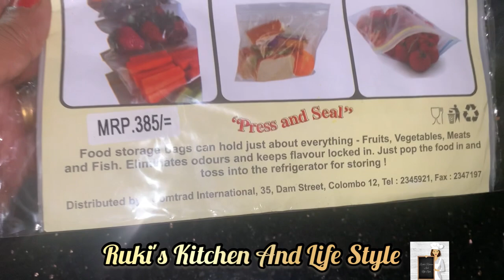සතියටම පොල්🥥 ලැහැස්ති කරගන්නෙ හා ගබඩා කරගන්නෙ මෙහෙමයි|How to store coconut for weeks